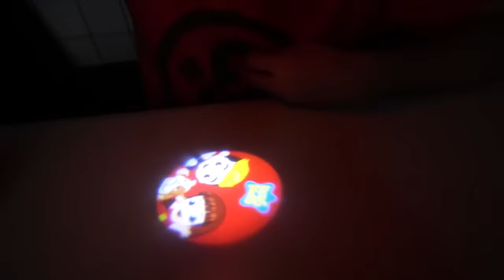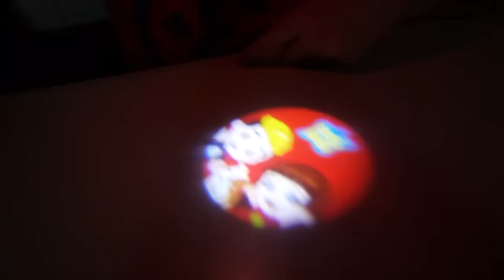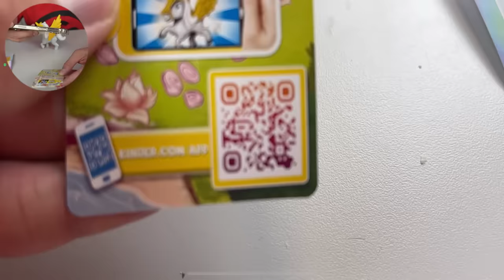COMPREI R$5000 DE BRINQUEDOS DE OVOS DE PÁSCOA! (2023)